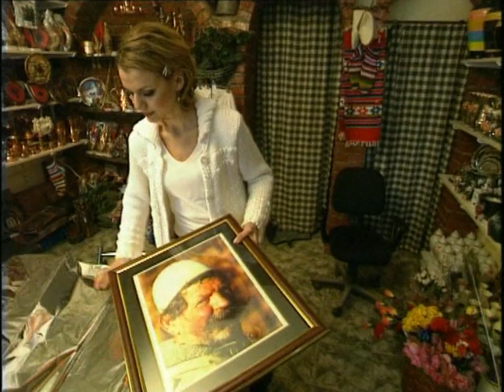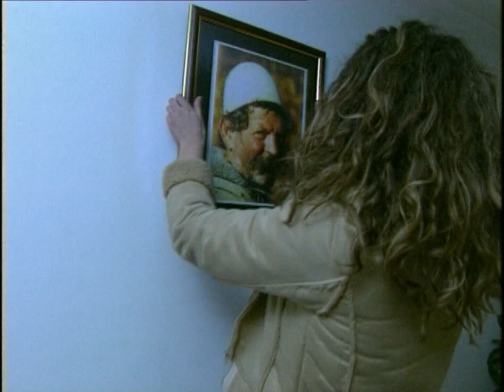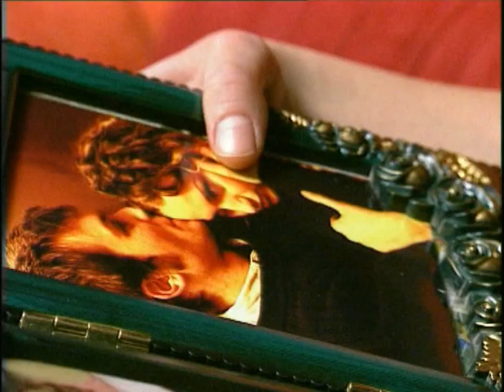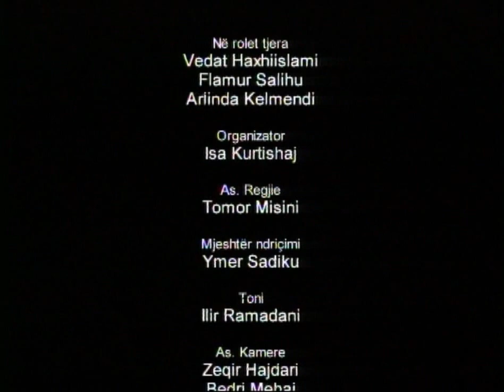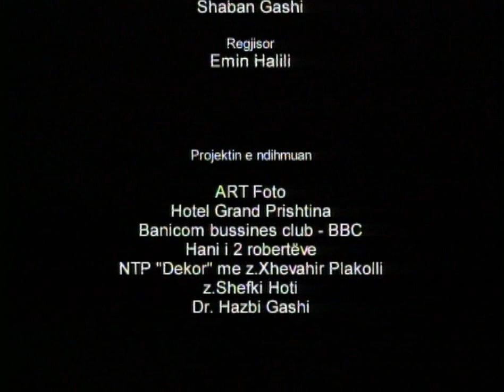Jeta e një toke - Episodi 9 - Trokitje ne kohe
Episodi 9 : "Trokitje në kohë" nga seriali "Jeta e një toke"
Producent: Avni Abazi
Regjia: Emin Halili
Skenari: Zymber Kelmendi
Montazhi: Agim Avdiu
Interpretuan: Hadi Shehu, Teuta Krasniai, Artan Geca, Fatime Sefaj,  Drita Krasniqi, Imer Kutllovci, Vedat Haxhiislami, me mysafir special Leze Qena dhe Xhevat Qena.

Përmbajtja: Nita, 19 vjeqare e deklaron dashurinë e saj tek prinderit, për një moshatar të saj që merr drogë. Prinderit e ndjekin nga familja me arsytimin se ajo ka qenë e fejuar që nga lindja. Në mes vajzës dhe familjës ndërhyn një kapo kompanie industriale i cili më vonë do ta dhunojë atë. Vajzën e shpeton i dashuri i saj.

Jeta e një toke është seriali i parë i pasluftës në Kosovë. Prodhuar nga ACADB dhe financuar nga Zyra Amerikane në Prishtinë, për tu shfaqur në KTV në vitin 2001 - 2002 . Ka 15 seri me 15 tema që shoqëria kosovare ballafaqohet pas luftës në Kosovë.
Ka zhanër edukativo-arsimor me nuancë artistike dhe argëtuese.
Ka të involvuar 14 regjisorë, 10 skenaristë dhe 104 aktorë profesionistë.

ACADB Production
Producer: Avni Abazi